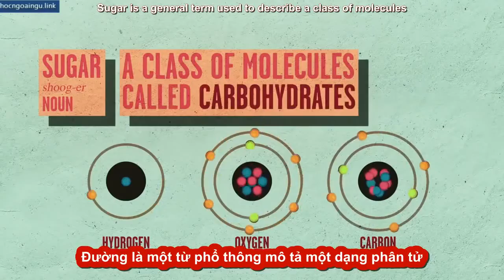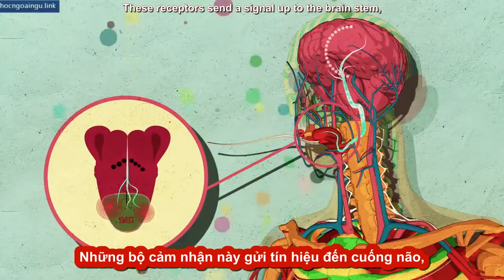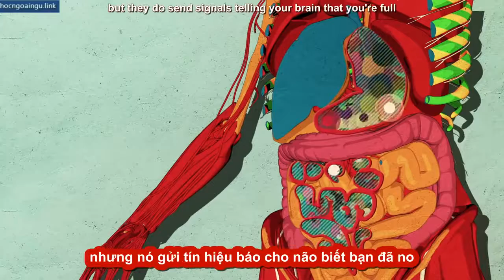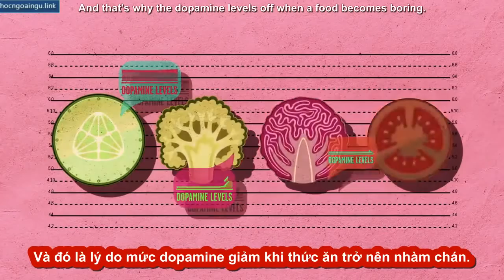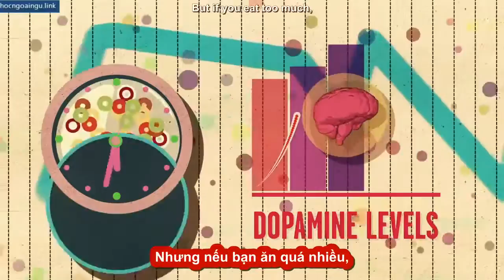[TED Ed song ngữ] Đường ảnh hưởng não bộ như thế nào - Nicole Avena